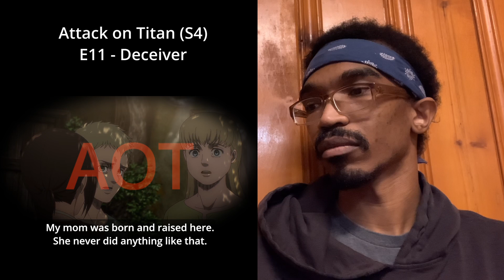Attack on Titan (4x11 & 4x12) - Deceiver & Guides | Reaction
00:00 Intro
00:18 Deceiver Reaction
05:19 Guides Reaction
10:43 Deceiver Recap/Review
11:48 Guides Recap/Review

Letterboxd - Kuriosity
TvTime - KuriosityPlus

End Screen - Made in Canva